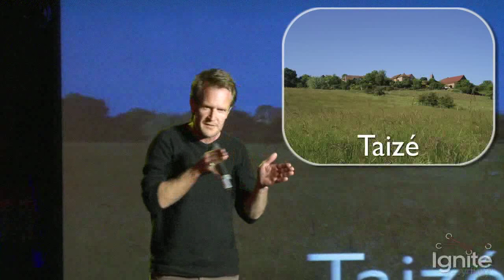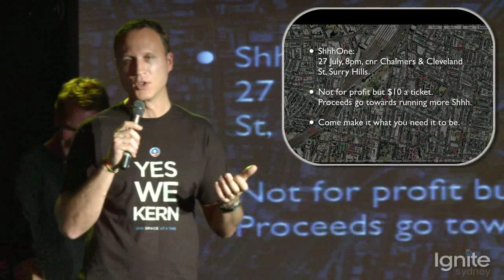Alan Jones and Miles Campbell : A bit of shhhh